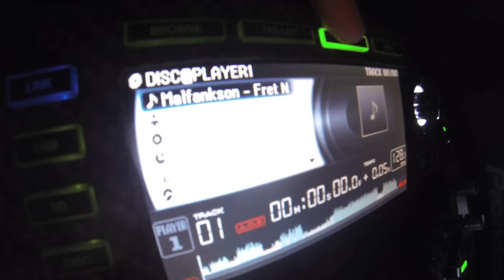House party lighting (HQ)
This video is pretty dated, but it's an example of overkill at its best. For a while I wanted to film some of my lights in action and finally managed to get around to it. I basically chucked as many lights as I feasibly could (24) into one room (5m x 5m) to see what would happen. Unfortunately everything's on auto setting because I hadn't invested in controlling software at that point. Since posting this I've upgraded the majority of fixtures and switched to using wireless controllers, which eliminates the flashing of some fixtures on startup. Anyway, more and more lights come into play as time elapses until eventually it's complete chaos and nothing makes sense.  Having said that, I try to maintain visual symmetry wherever possible. I'll get around to posting an updated version soon. Hope you enjoy anyway! :-)

Lights used:
    2x ADJ Quad Gem
    2x ADJ Quad Phase
    2x ADJ Fun Factor
    2x ADJ Sunray Tri LED
    1x ADJ Aggressor

    2x LightEmotion UV LED
    2x LightEmotion Quark RBP
    2x LightEmotion Thunderbolt Blue
    2x LightEmotion Mini Laser RB
    1x LightEmotion Gemini RG

    1x ADJ Dual Gem
    1x Dune Moonstar
    1x Rave Green Laser
    2x Rave Par Strobe
    1x FX Curtain (3m x2m)